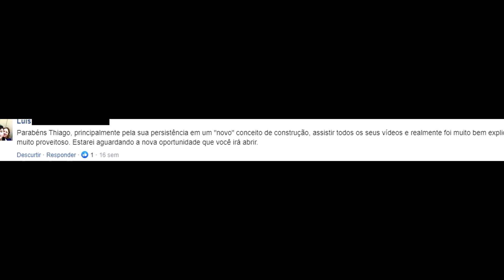Treinamento em Construção Celular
▶ 3º PASSO: COMPARTILHE com todos os seus amigos! Quem perder essa oportunidade pode nunca mais consegui-la novamente.

Na próxima segunda feira, dia 05/10/2020, eu vou liberar a primeira aula do treinamento básico em construção celular.
E nesta aula eu vou te mostrar a oportunidade por traz desta tecnologia.
Como é possível construir mais rápido, com mais qualidade, e ganhando mais para isso.
Vou te mostrar como eu exploro o negócio dos blocos de concreto celular, e você entenderá porque eu tenho tanto resultado trabalhando com isso.

Na quarta feira, dia 07/10/2020, eu vou liberar a segunda aula do treinamento.
E nesta aula eu vou te mostrar como eu comecei do zero, sem nenhum dinheiro para investir. E como você também pode fazer o mesmo que eu fiz e começar um negócio muito lucrativo do nada.
Mesmo que você não tenha nenhuma experiência com obras, ou com pré moldados. Ou se você já tem experiência na construção civil, nesta aula você vai entender como é possível você fazer tudo o que eu faço hoje.

E na sexta feira, dia 09/10/2020, eu vou liberar a última aula do treinamento básico.
E nesta aula eu vou te mostrar todo o processo que eu utilizo para fabricar os meus blocos de concreto celular. Direto da minha linha de produção.
Você vai ver tudo o que eu descrevo no meu manual de produção, e vai conseguir entender como funciona todo o processo.

Após essas aulas você terá todo o conhecimento que precisa para fabricar bons blocos de concreto celular. E só dependerá de você iniciar uma trajetória de sucesso trabalhando com essa tecnologia.

Não deixe essa oportunidade escapar pelas suas mãos! Participe e aprenda o que precisa para iniciar o seu trabalho com os blocos de concreto celular.

Tem dúvidas? Comente aqui ou mande e-mail!